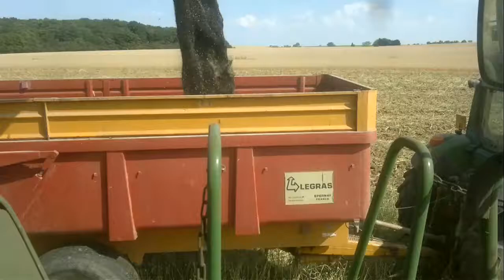moisson colza 2013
colza 2013